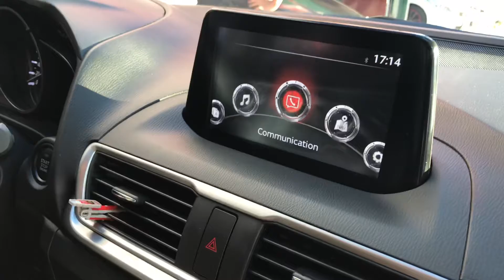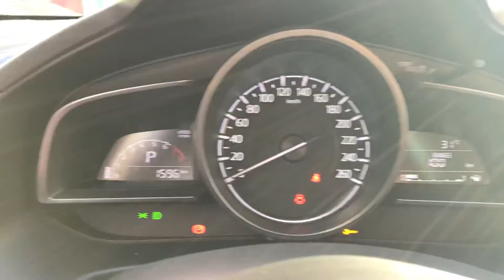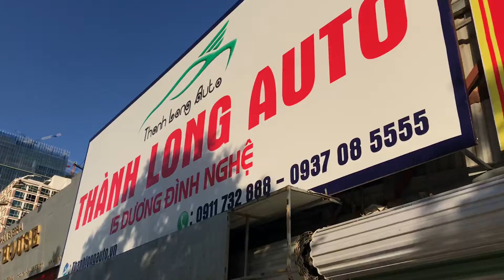Bán mazda 3 sedan 2018 chạy 1500 km